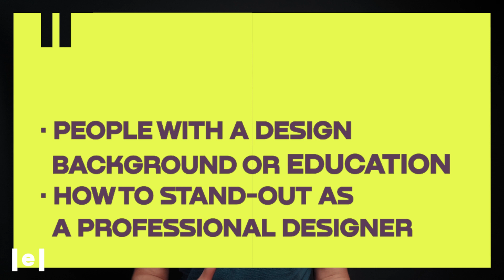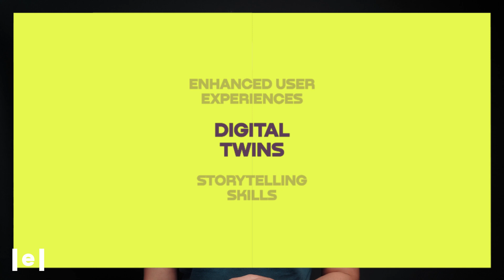Microsoft's EMEA Creative Director teaches a course on Becoming an AR/VR Designer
Explore the best practices in XR design, a place where art meets technology - and bring your ideas to life by creating your first AR experience and foundational AR Prototype.

Join Martyn Gooding, Microsoft, to unlock the power of creative problem solving within XR through his 360° approach to immersive experiences.